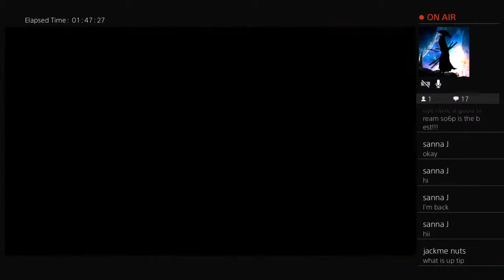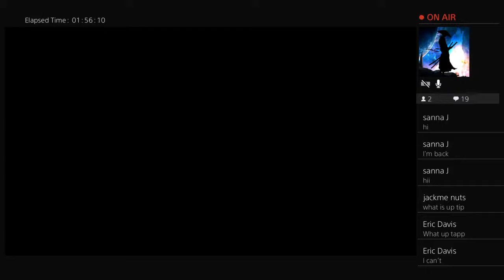Naruto shinobi strikers Rank farming (SO6P) TappTapp Ninja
Gamers Don't Die, They Respawn.